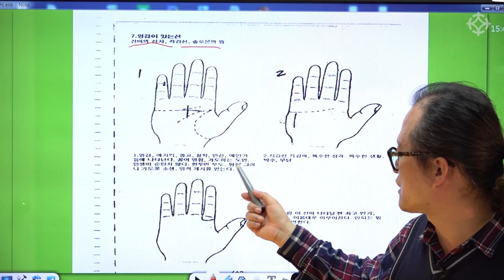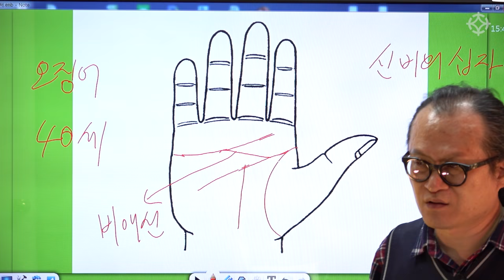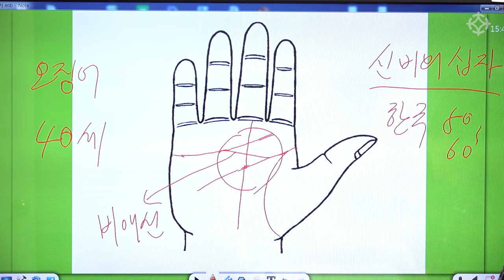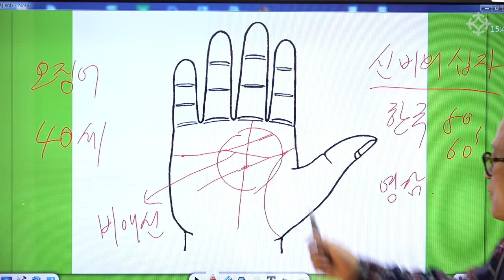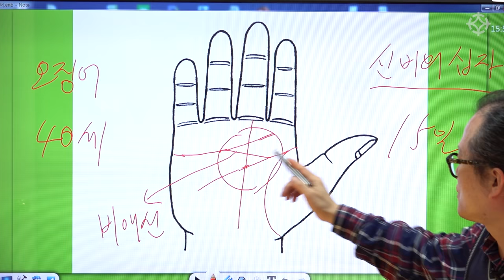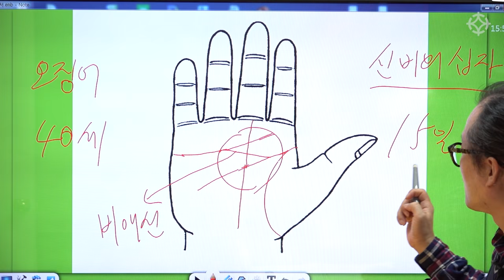손금 신비의 십자선 - 천광 김원택 손금 정복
손금의 기초부터 감명 노하우, 깊은 의미까지
한 번의 강의로 수상에 대해 통달할 수 있는

김종필 강사님의 '수상학 정복' 강의는

역학교육원 대통인
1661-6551